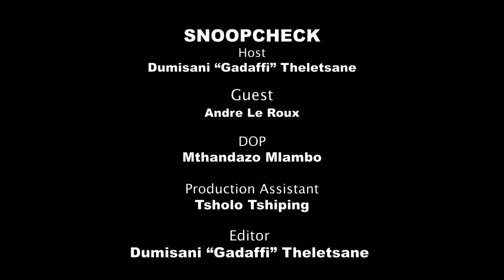Snoopcheck, Episode 6 with Andre Le Roux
How would radio sound like without the music? What is payola? Is payola still a thing in the radio industry? Here I am focusing on the music aspect when it comes to radio and I'm joined by none other than Andre Le Roux, Managing Director at IKS Cultural Consulting.

Snoopcheck: THE FLY ON THE WALL
We are not hating on anyone.

DOP: Asive Maphisa
Production Assistant: Tsholo Tshiping
Editor: Dumisani Theletsane